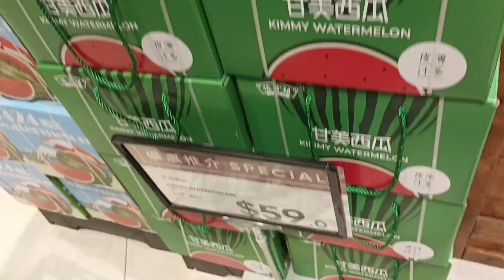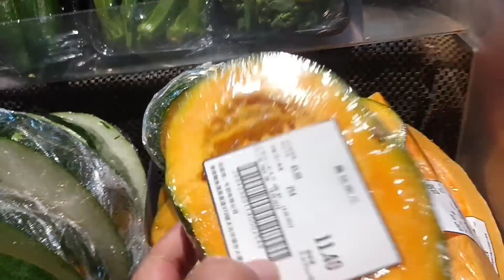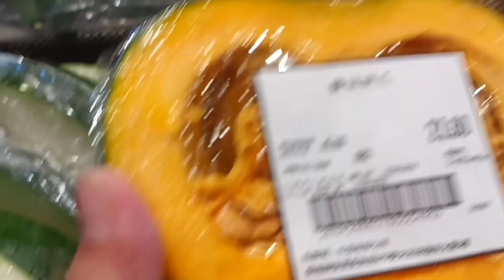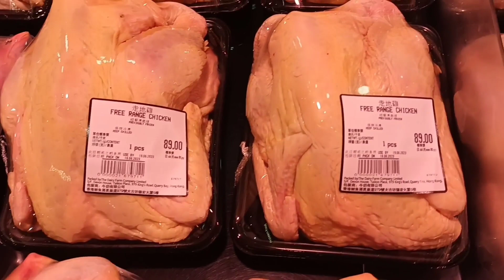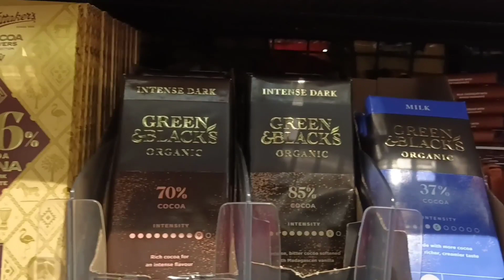JARANG YANG TAU ⁉️ INILAH REKOMENDASI TEMPAT BELANJA PALING MURAH SE ANTERO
JARANG YAMG TAU⁉️ INILAH REKOMENDASI TEMPAT BELANJA PALING MURAH SE ANTERO

halo teman2 jumpa lagi dengan channel saya HOSHI CLOVER VLOG, channel tkw hongkong asli BANYUMAS  jadi vidio saya kali ini mengupas seputar kegiatan sehari2 menjadi tkw YUK kita tonton vidionya sampai habis dukung terus channel nya dengan cara di like,sher,comen Dan subscrib  terima kasih  love you all ❤❤❤❤